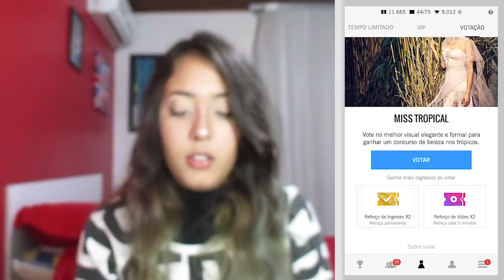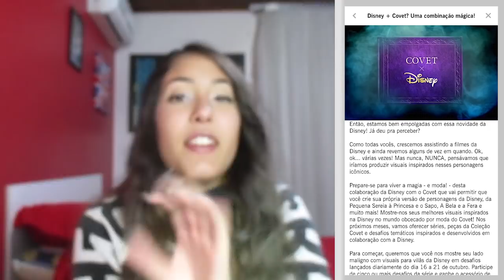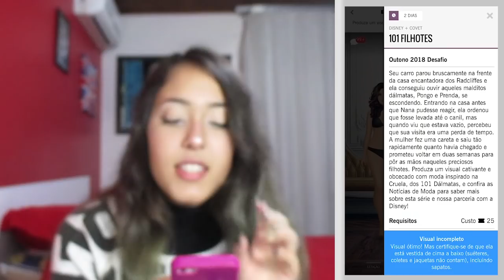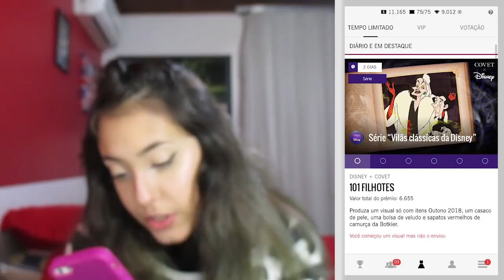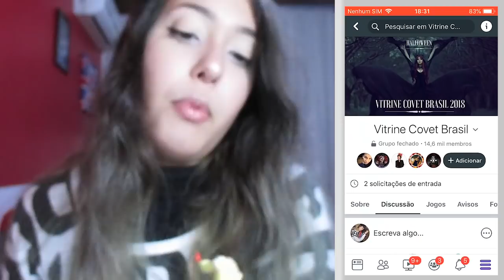NOVA PARCERIA DO COVET COM A DISNEY!!!